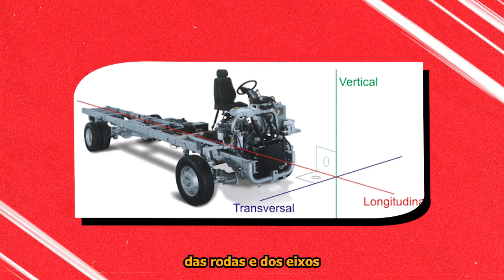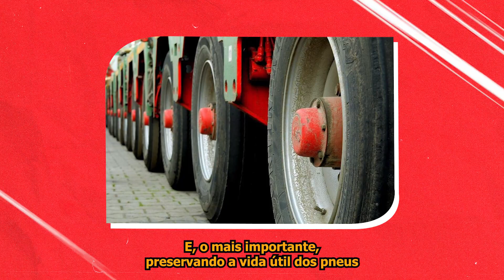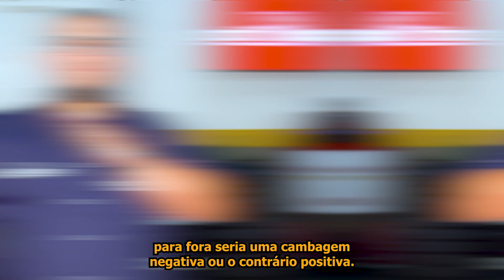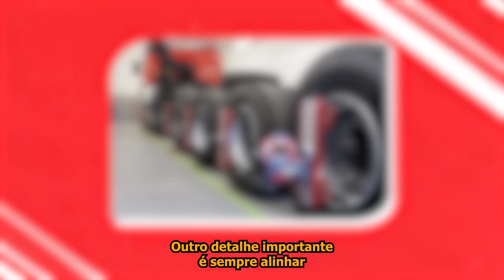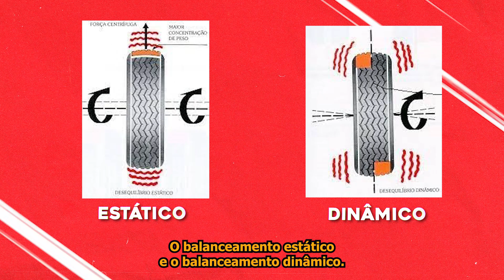Pneus de caminhão | Alinhamento e Balanceamento | SAFF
Neste vídeo iremos mostrar os benefícios e a importância do Alinhamento e Balanceamento dos caminhões.